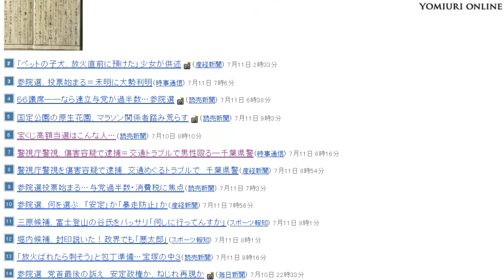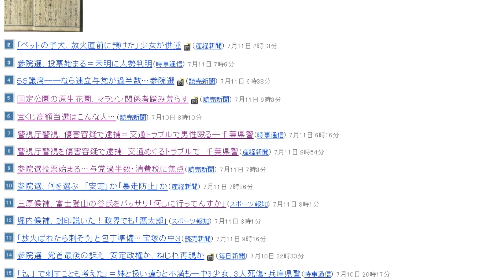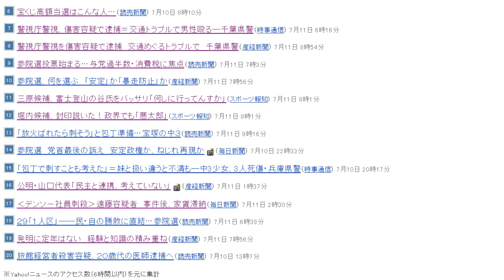2010年7月11日ヤフーアクセスランキング国内